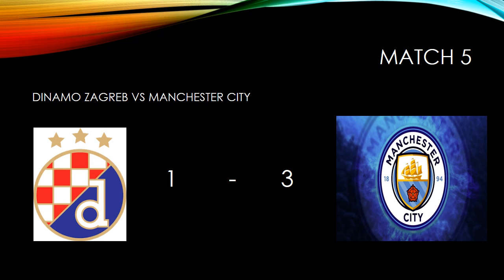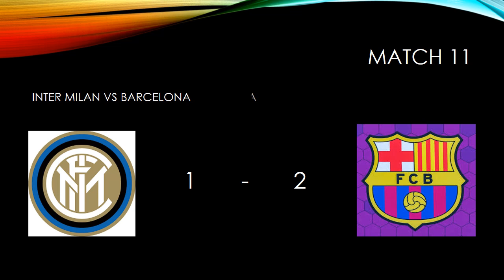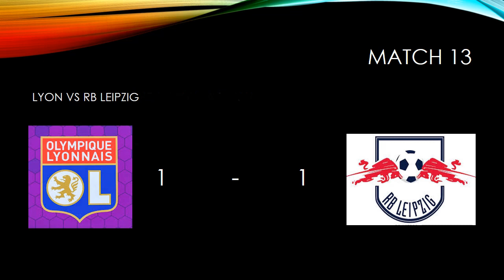UEFA Champions League Matchday 6 predictions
Hey guys,
It's time for the last group stage games and to decide which teams will progress through. Its going to be a tough time for many teams.
So, we present you with our predictions for matchday 6.
It won't cost you but would aid me a lot.